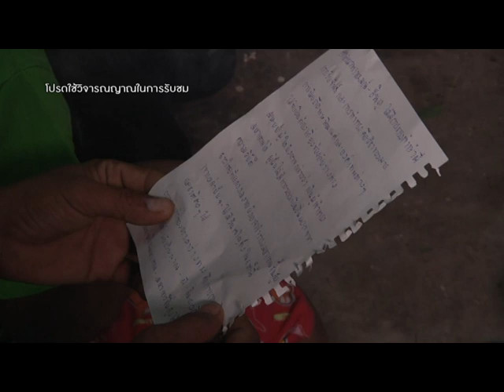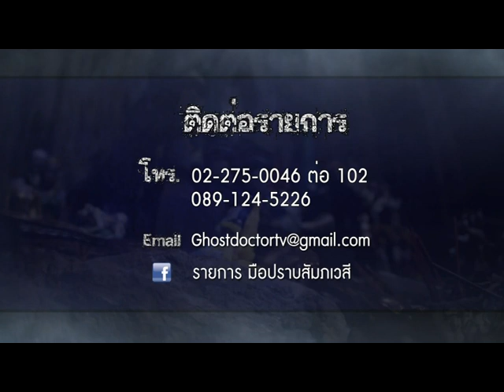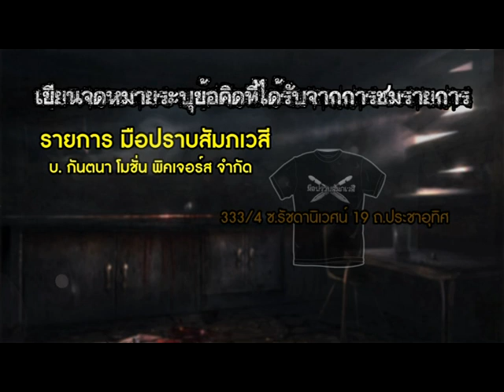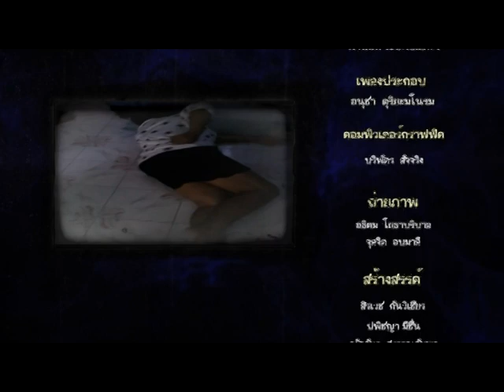รายการมือปราบสัมภเวสี ตอนที่ 102 " หลอกองค์ทรงเจ้า " | 03/09/58 | EP 4/4